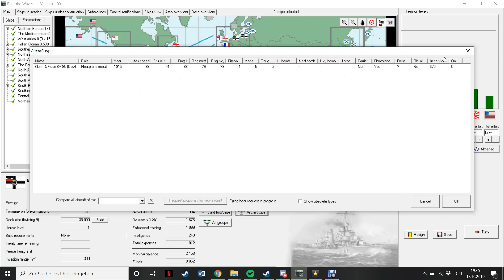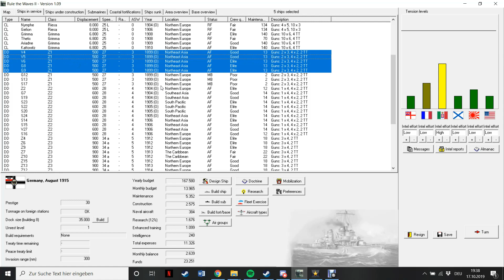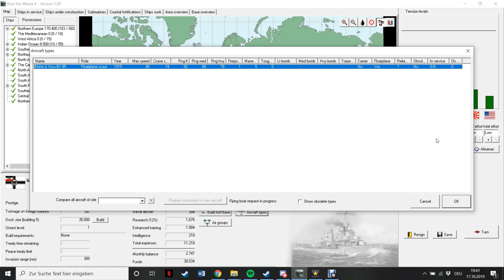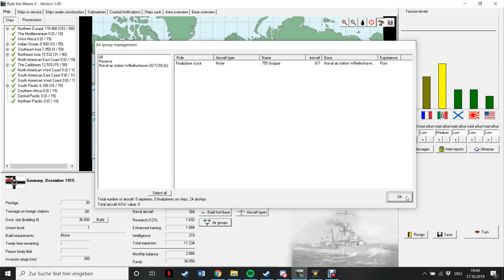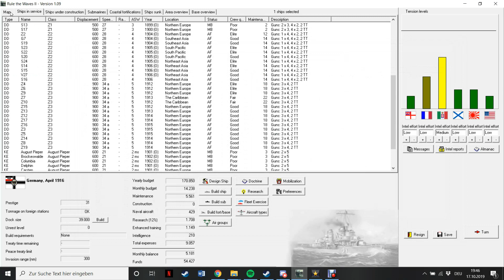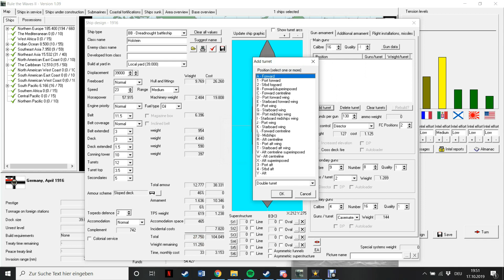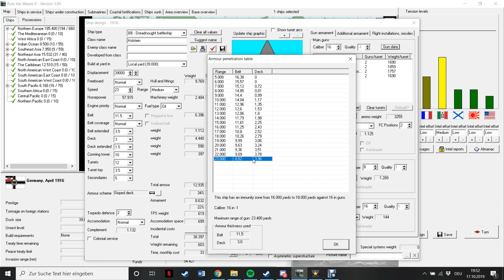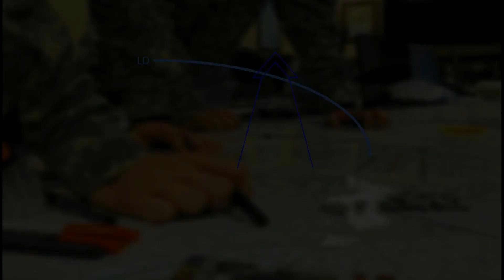Let's Play Rule the Waves 2 (German/Deutsch) Juli 1915 - April 1916